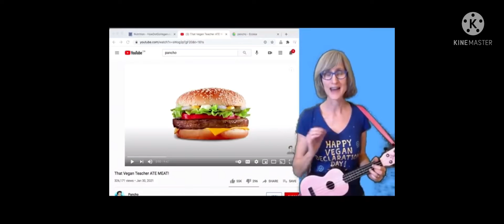That Vegans teacher Vs Patty Shukla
This Patty Shukla Piss off at the vegan. this Video Not For Kids Able to Watch? Looking for Kids Channel? Only Kids Was Patty Shukla & Jack Hartmann